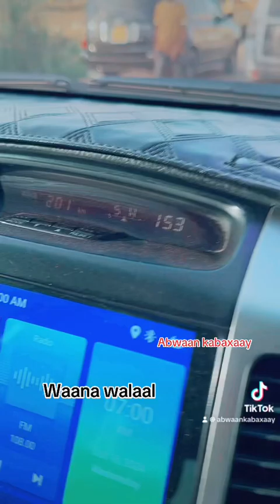Waana iyo wax sheeg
Abwaan kabaxaay